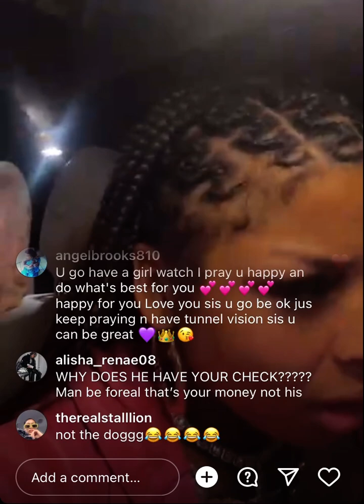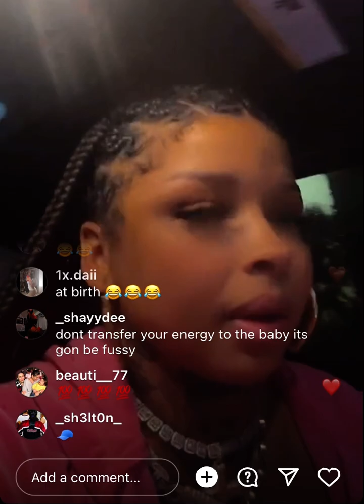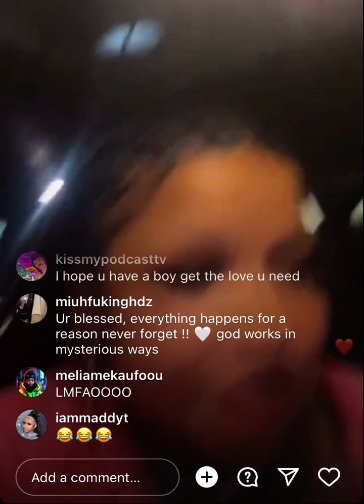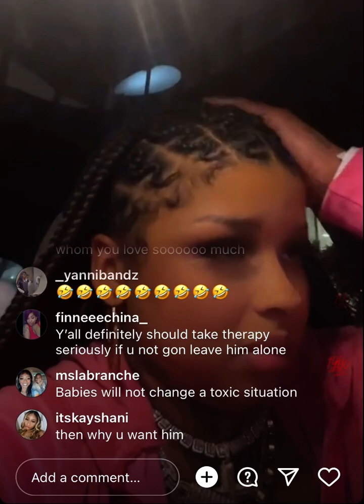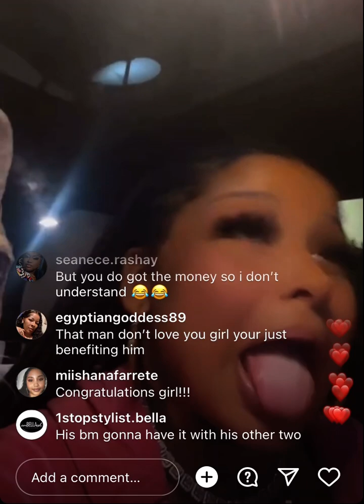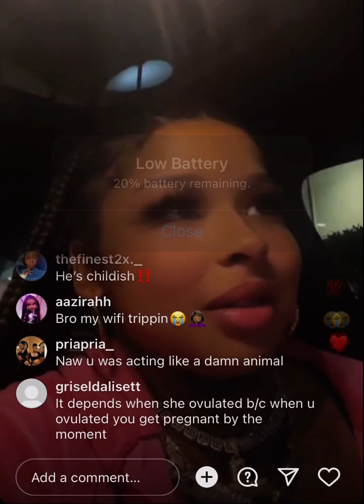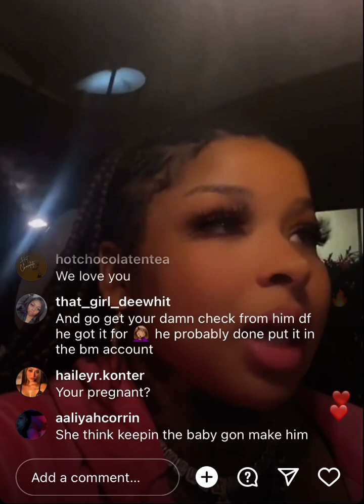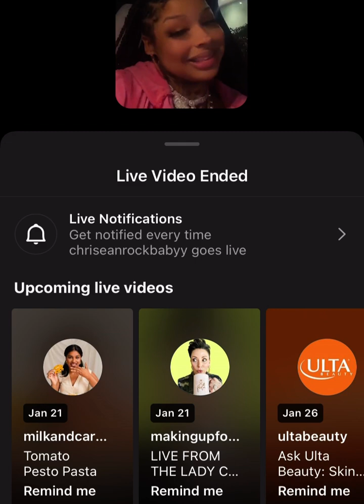Chrisean Rock Instagram Live after announcing her pregnancy January 20, 2023